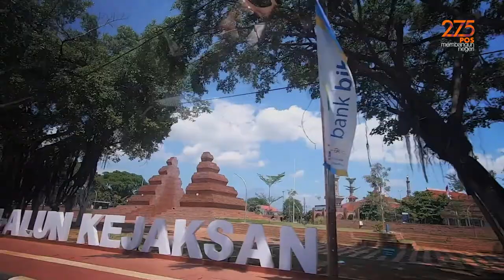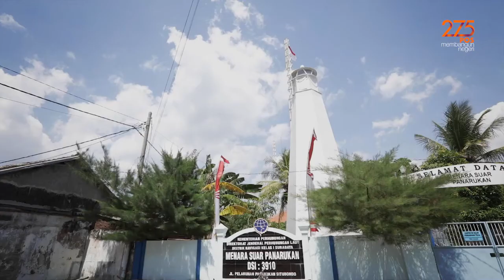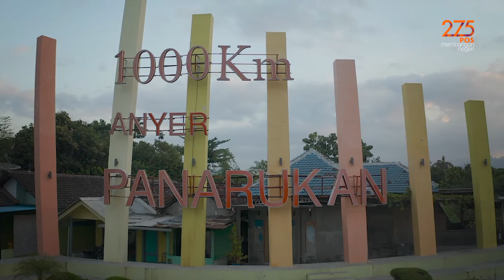Teaser Jelajah Jalan Raya Pos (2021)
Menelusuri sejarah Jalan Raya Pos 275 Pos Membangun Negeri